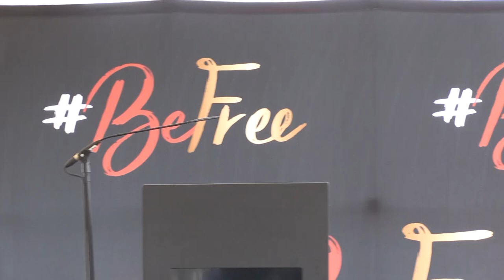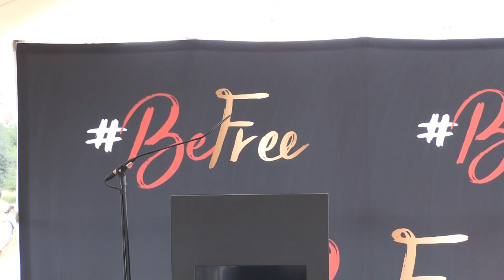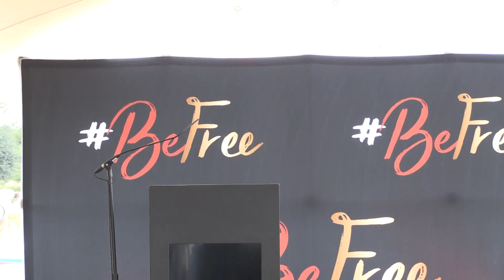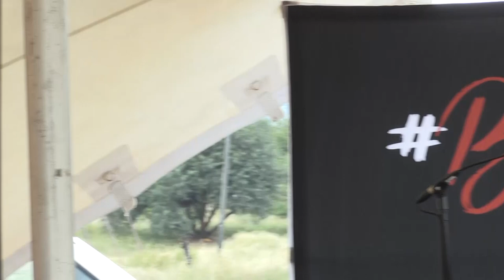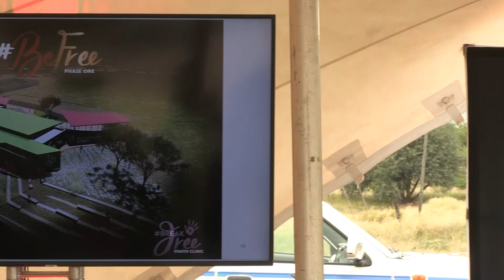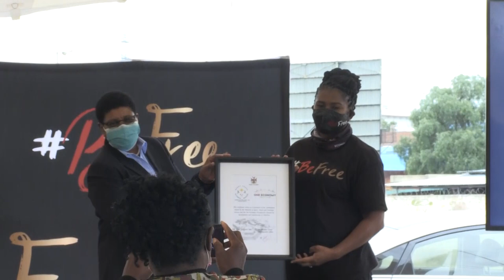Project BeFree Groundbreaking | Full Livestream